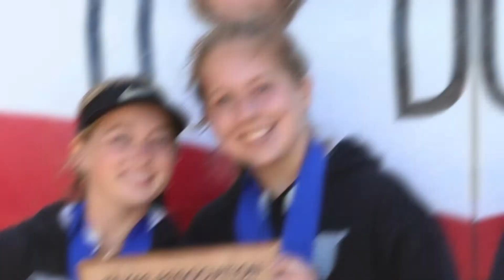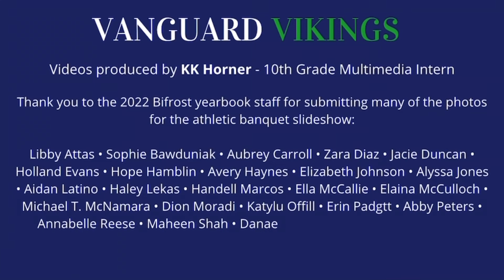Highschool Athletic Banquet Video 2021-2022